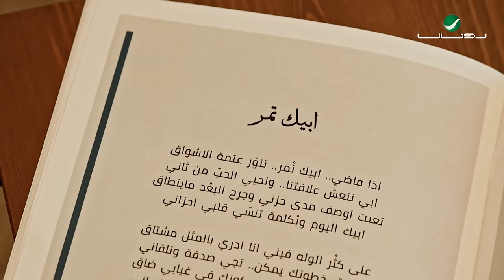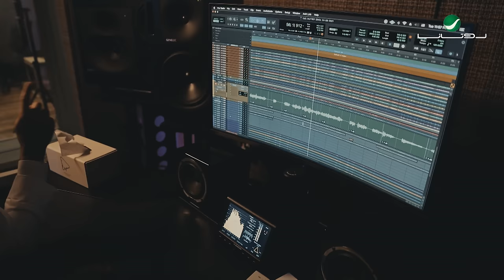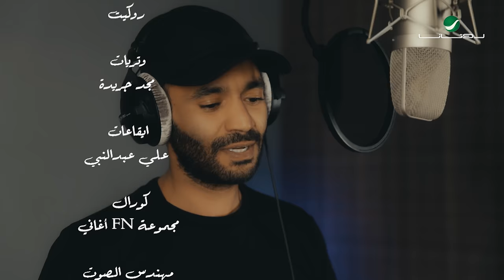Mutref Al Mutref ... Abeek Tmor - Video Clip | مطرف المطرف ... أبيك تمر - فيديو كليب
ابيك تمر

غناء : مطرف المطرف
كلمات : محمد جاسم يعقوب
الحان : فهد الناصر
توزيع : عبدالله العماني

اذا فاضي.. ابيك تْمر.. تنوّر عتمة الاشواق
ابي ننعش علاقتنا.. ونحيي الحبّ من ثاني
تعبت اوصف مدى حزني وجرح البعْد ماينطاق
ابيك اليوم وبْكلمة تنسّي قلبي احزاني

على كثْر الوله فيني انا ادري بالمثل مشتاق
تسابق خطوتك يمكن.. تجي صدفة وتلقاني
حبيبي خاطرك ضايق وكونك في غيابي ضاق
ومحال انك تعيش العمْر من دوني وتنساني

نشف حبري.. نفذ صبري ولا ادْري وينها الاوراق
عجزت اصرخ انا باسمك ولحدٍ للأسف جاني
ابي ننسى.. ابي نكبر ونرمي بالظهر الفْراق
وابيك بْلهفه ترجع لي.. وتاخذني من احضاني

تذّكر لافضيت تْمر.. ونرجع للأبد عشاق
انا فاقد دفى عْيونك.. ترى هو نفس عنواني
ياويل اللي هجر حبّه ومن صمت الليالي ذاق
عذابٍ ما ابد مثله وخوفٍ لا ماهو بفاني